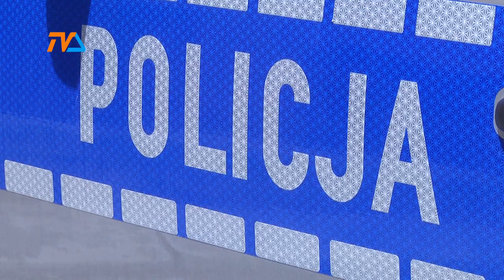W areszcie jak w cieplarni. |TV SUWAŁKI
21-letni mieszkaniec Sejn od dość dawna ukrywał się przed wymiarem sprawiedliwości. Feralnego dla niego dnia policjanci ustalili, że mężczyzna przebywa u swej matki.